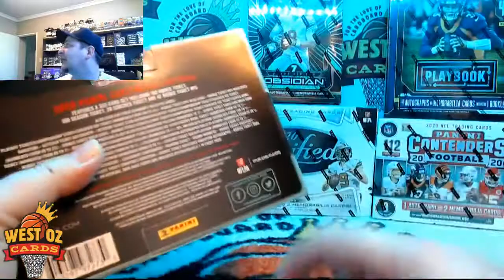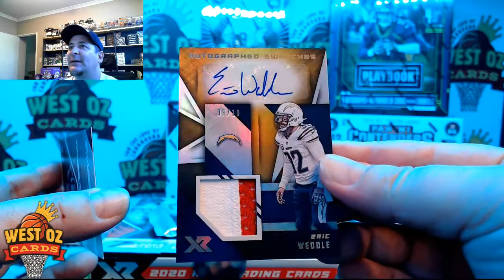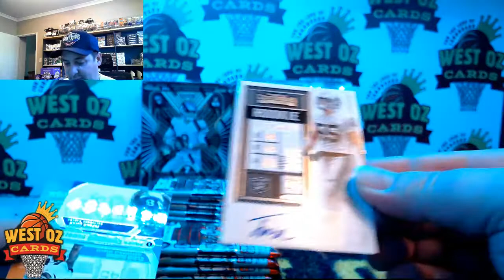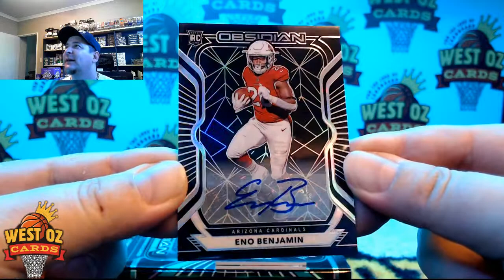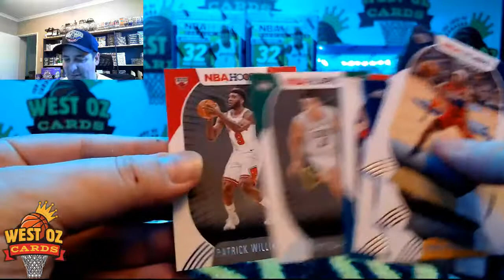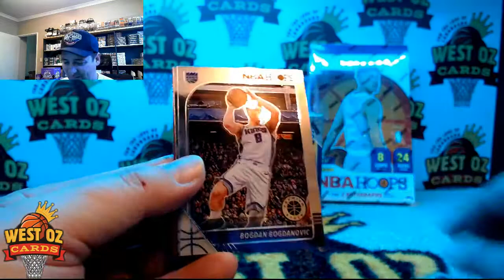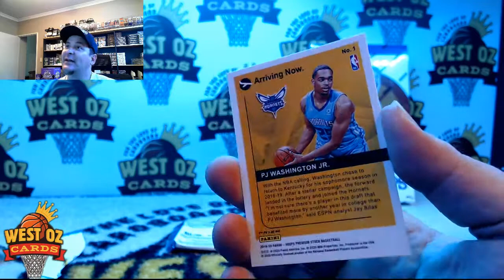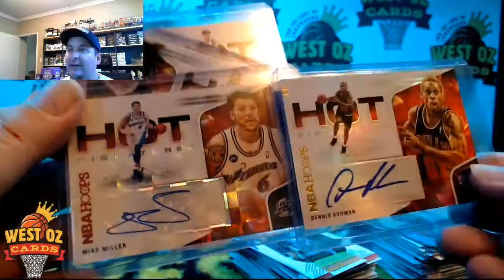NFL Mixer #69 + Thirsty Thursday - 11/02/2021